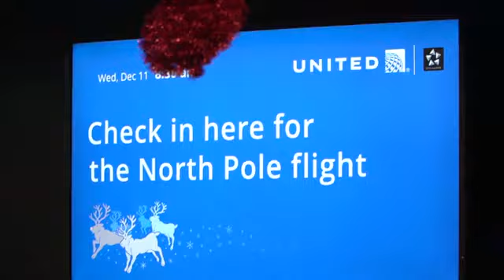Find out How United Airlines Organizes a 'Fantasy Flight'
Every year for the last 30 years around Christmas, United Airlines organizes what they call a fantasy flight. They take over 100 children and their families who are part of the Children’s Hospice International Network on a very special trip. Anna Nelson has the story narrated by Anna Rice.